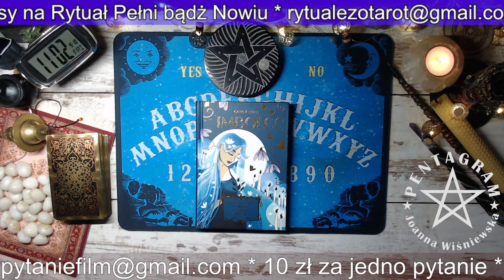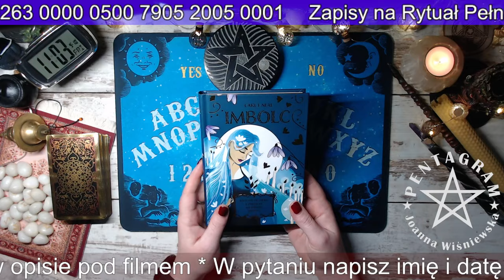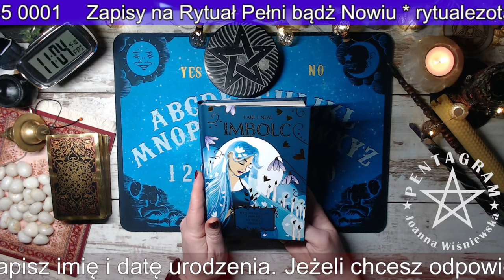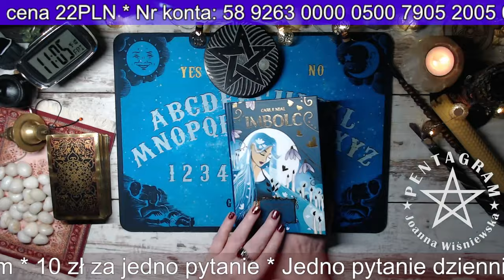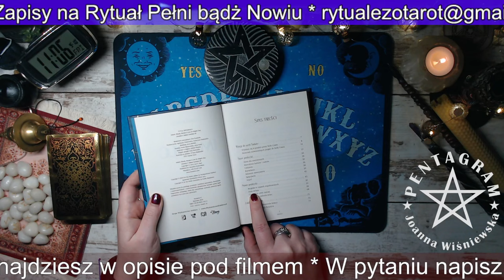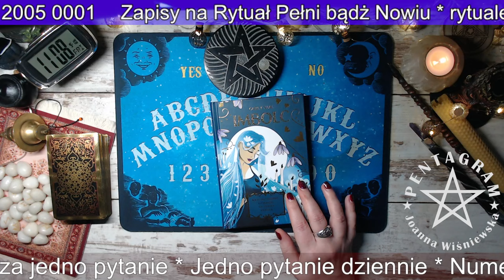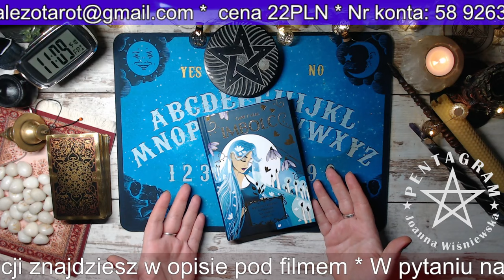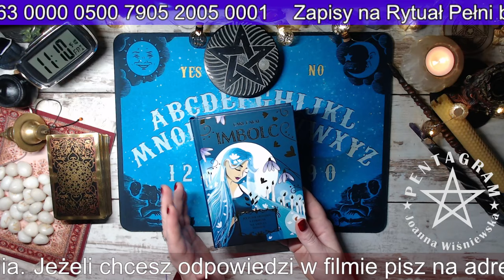Imbolc Seria Sabaty Carl F.Neal - Recenzja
Recenzja Książki  IMBOLC  Seria Sabaty -  Carl F.Neal  przy współpracy z Wydawnictwem Kobiecym

Chcesz dołączyć do magicznego grona ?
Wieczór z Wróżką codziennie około 21:00
BŁOGOSŁAWIEŃSTWO TYGODNIA w każdą niedzielę o 21:00
Opłaty Paypalem
12 zł za pytanie

Bank Pekao   nr konta: 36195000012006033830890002
Kod SWIFT/BIC Bank Pekao: PKOPPLPW
IBAN Bank Pekao: PL 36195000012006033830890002

Adres korespondencyjny:
Poczta Polska Odbiór w punkcie
Joanna Wiśniewska
Pl.Szarych Szeregów 5 a,
98-100 Łask